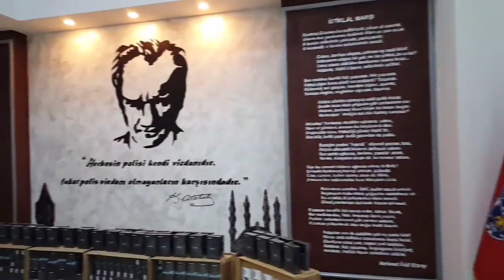EDİRNE EMNİYET İNDEN 10 MİLYONLUK KAÇAKÇILIK OPERASYONU.Edirne Emniyet müdürlüğü kaçakçılık ve org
EDİRNE EMNİYET İNDEN 10 MİLYONLUK KAÇAKÇILIK OPERASYONU.
Edirne Emniyet müdürlüğü kaçakçılık ve organize suçlarla mücadele ve istihbarat şube ekipleri dron desteği ile bir tıra yaptığı operasyonda tırın dorsesinde yapılan aramada Bin 800 adet gümrük kaçağı elektronik sigara kiti 864 bin adet OCB marka gümrük kaçağı sigara filtresi ele geçirildi.
Göz altına alınan tır sürücüsü H. E. Hakkında adli işlem başlatıldı.